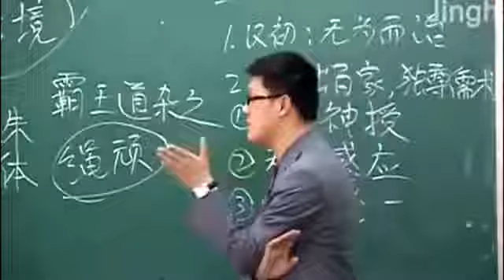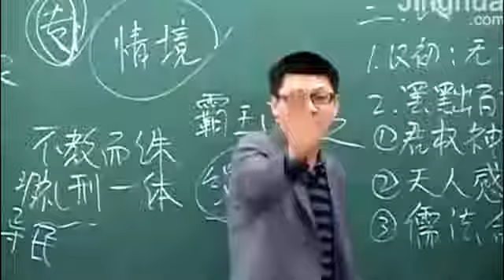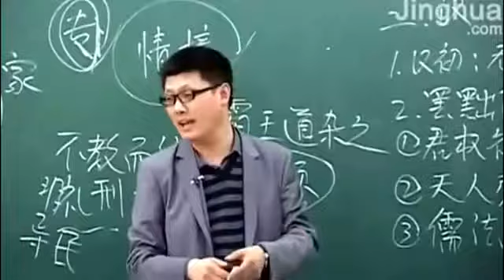2013袁腾飞最新精彩爆笑小段024@慈禧太后欠账找邓小平要不合适；我欠银行一万银行是爷，我欠银行一亿我是爷